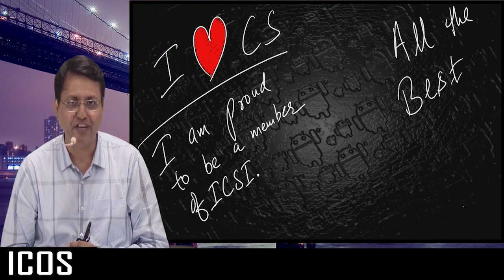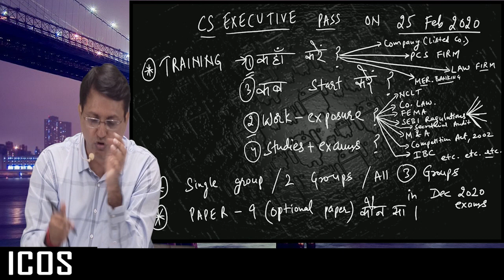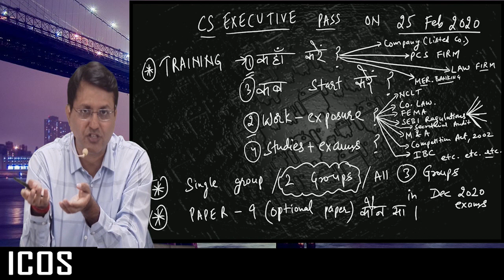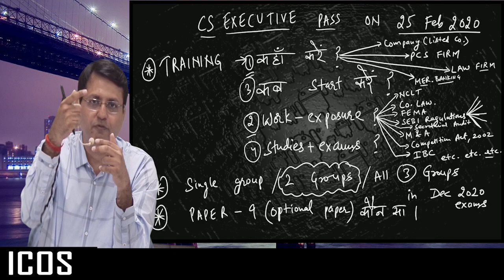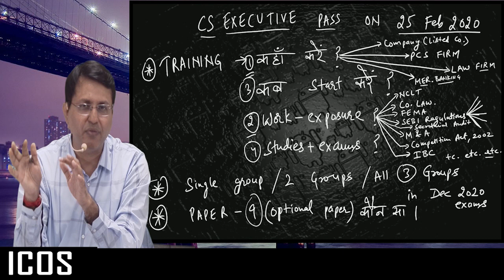Answer to your every question after passing CS Executive Program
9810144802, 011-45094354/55